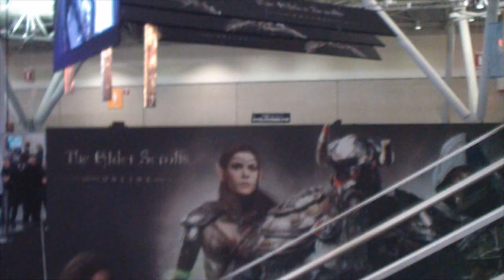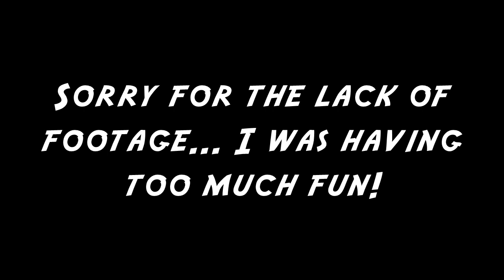MinecraftUniverse: Pax East 2013 Montage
I'm on insta rn 📷 PAX East was amazing! Here's a small amount of footage I managed to collect during my stay in Boston!

Thanks to MonstercatMedia for the Music!